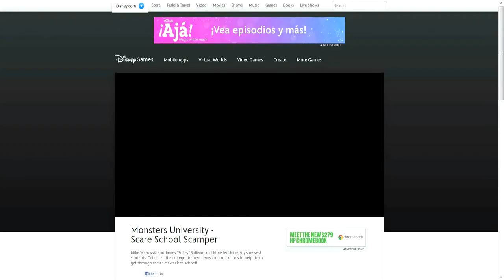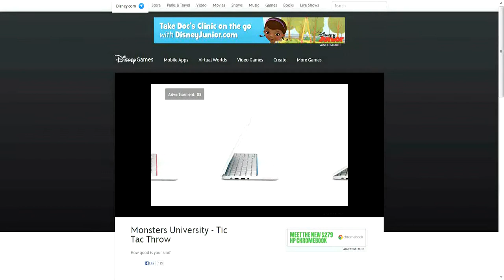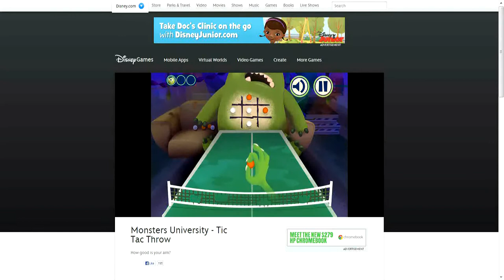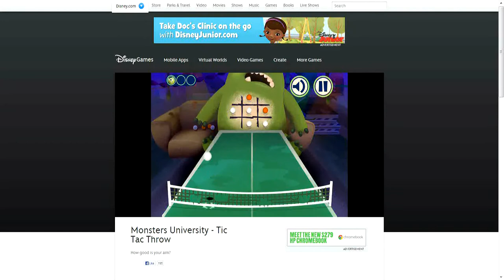Flash Frenzy- Episode 2- Tic-Tac-No!-Bird People